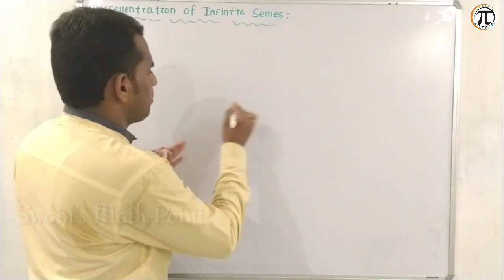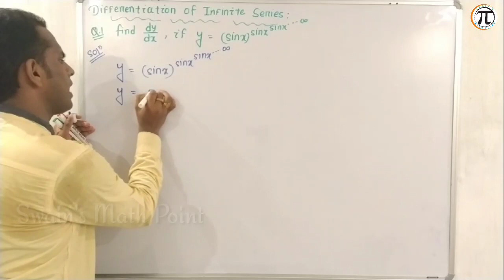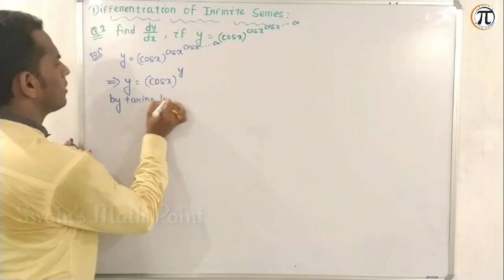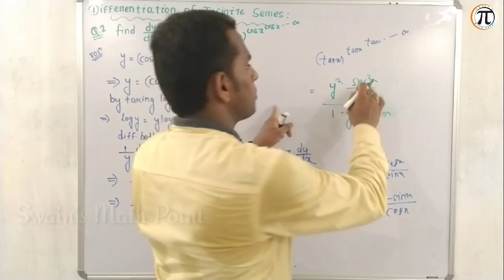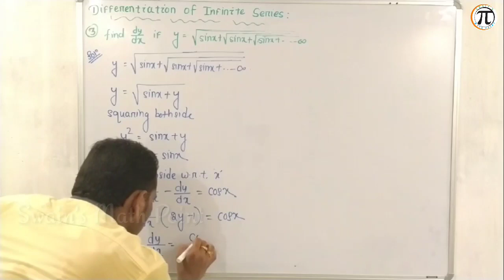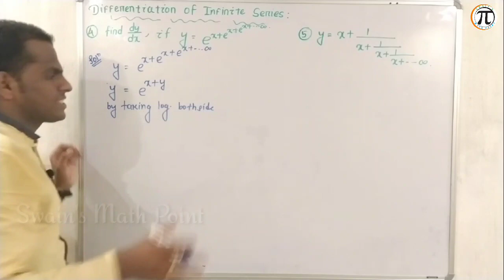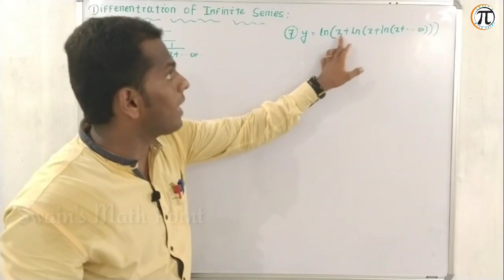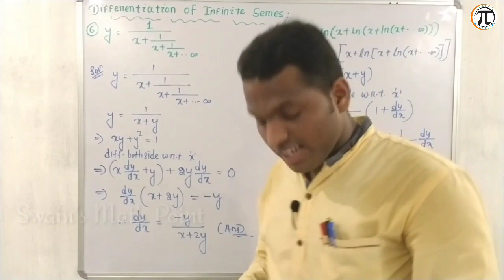Differentiation || Class-12 || Derivative of Infinite Series || CBSE & CHSE || Part-8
Differentiation || Class-12 || Derivative of Infinite Series || CBSE and CHSE || Part-8

This video is based upon the differentiation of Infinite Series.
Also, it contains the shortcut tricks for calculating the derivative of infinite series.
which will help for Class-12 board exam also It will helpful for JEE-MAIN Entrance with other Competitive Exam.

Welcome to SWAIN'S MATH POINT